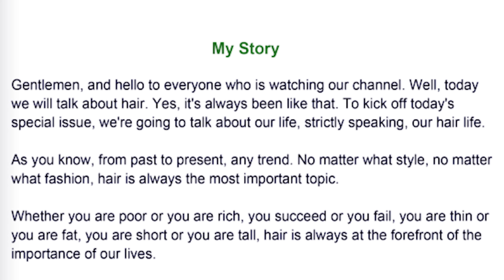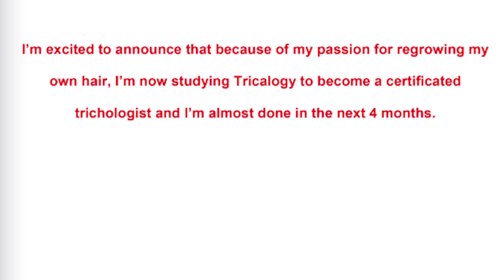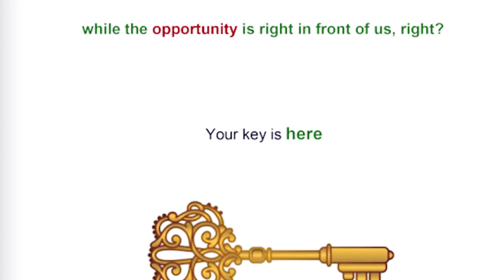How To Prevent Further Hair Loss And Improve Hair Growth Cycle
On Sunday at 5 PM Oslo time this week I'm going to hold a webinar about sustaining hair regrowth results and strengthening the hair growth cycle

Registration for a zoom webinar on 25/09/2022 (Sunday) at 5:00 PM Oslo time

I will send out a zoom link and confirmation email later during the week to all of you who have registered your email!

announcement and we will discuss your hair loss situation and a plan to regrow your hair as fast as possible